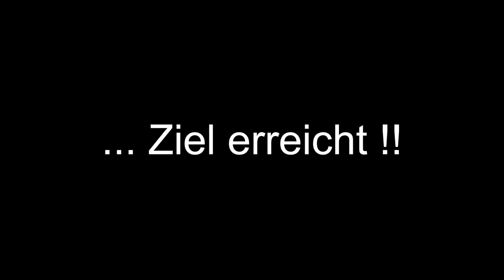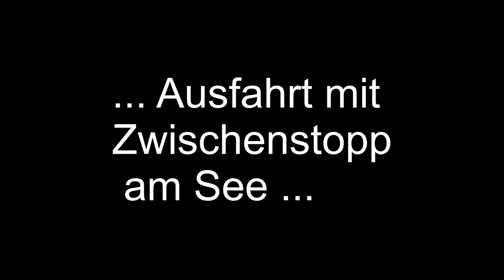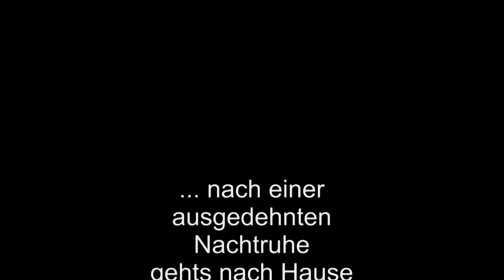M.C.S. Seeham Ausflug 2018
Ausflug des MCS Seeham nach Pullman City 2018